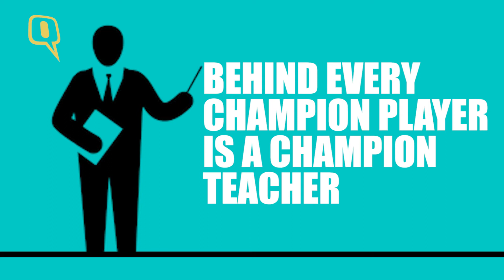The Quint: Coach Ko Salaam: Teachers of the Sports Stars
5th September is Teacher’s Day. All of India bows in reverence to the teachers who shape our characters and intellects during the formative years. We bring you a quick compilation of the sports coaches who not only spotted the talent in India’s sports stars but also put them through the grind that churns out winners.